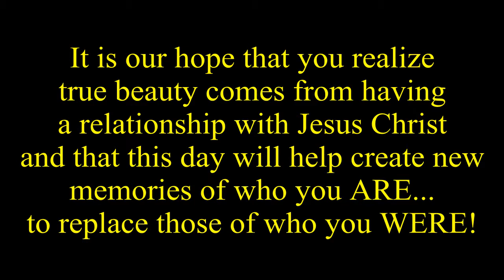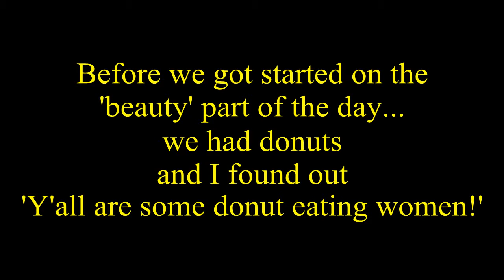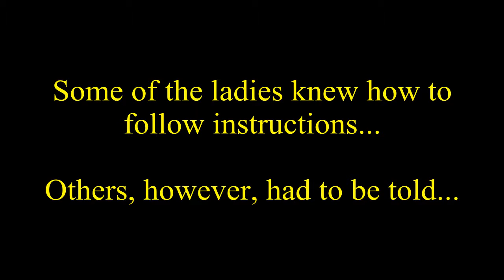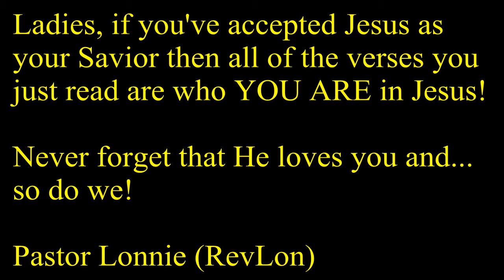Day of Beauty 10 24 14 Haven of Hope 99 for 1 Ministries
Day of Beauty for the Haven of Hope.  October 24, 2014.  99 for 1 Ministries